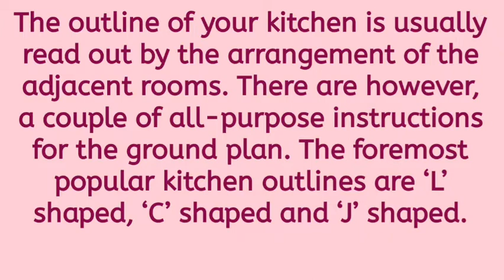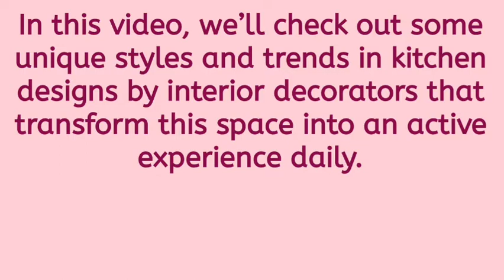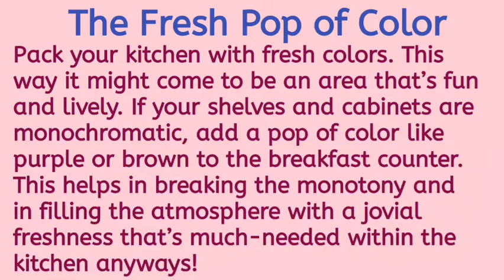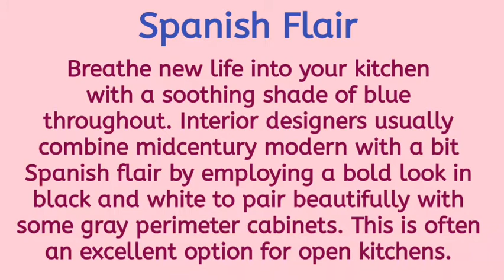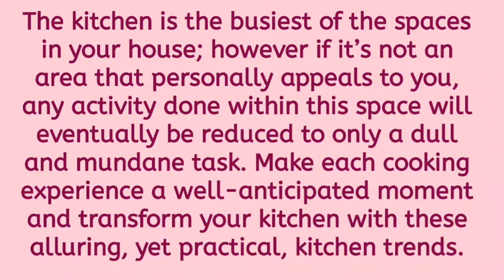Unique Kitchen Designs by Interior Designer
Here in this video, it is explained about the unique kitchen design by the interior designer